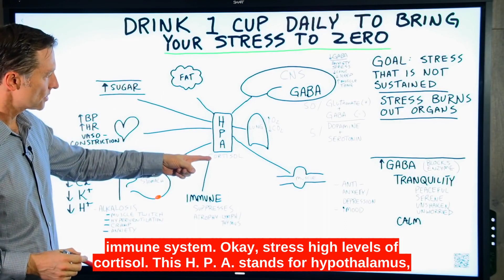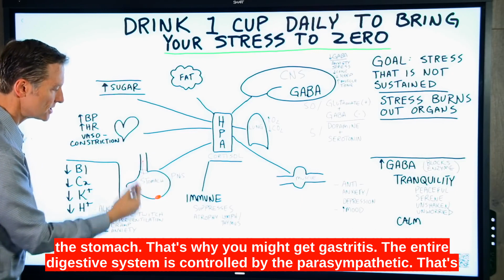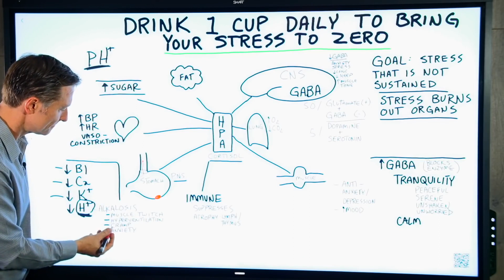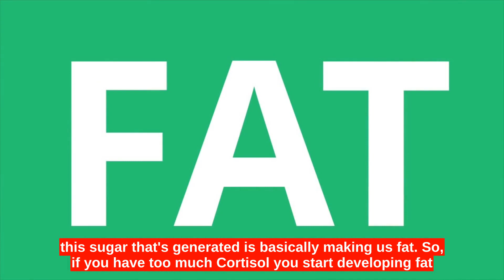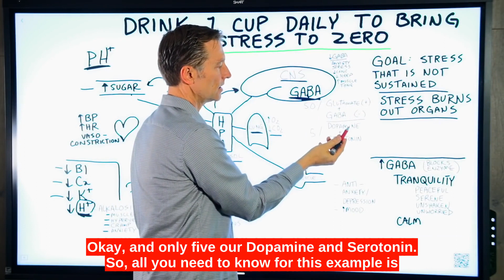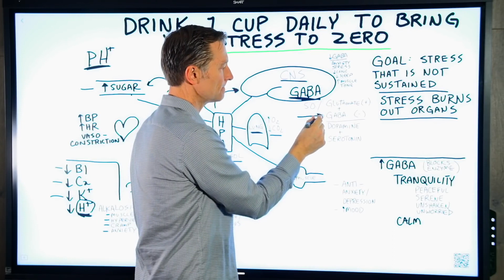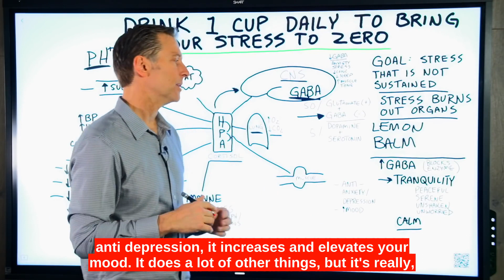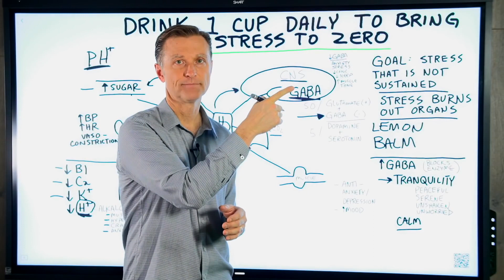How To Stress Relief By Drinking 1 Cup A Day - Dr. Berg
Watch this video on how to stress relief By Drinking 1 Cup a day of this natural remedy.

Number one the immune system. Okay, stress high levels of cortisol. This H. P. A. stands for hypothalamus, pituitary adrenal. So, when you perceive stress to your brain it goes through these different levels and then it comes out as cortisol and so now your body can start adapting to stress with the help of cortisol. So, cortisol kind of goes through these organs and adjust the organs to deal with this stress. But with the immune system uhm it basically turns off and that makes you very susceptible to viral infections and all sorts of things.
Okay!, so stress is very bad for the immune system. Okay, so now the stomach, you can actually develop an ulcer. You can have the acid starts splashing up causing GERD, there's more gastric acid increase in the stomach. That's why you might get gastritis. The entire digestive system is controlled by the parasympathetic. That's the rest and digest. That's the opposite of this stress mechanism right here. So, stress pretty much turns off the digestive system. Try to digest when you're under stress, it just doesn't work. Now as a side note stress also depletes you of vitamin B1, Calcium, Potassium and this thing right here. H+, that's a Hydrogen Ion. Now, what does that mean?. What does how does that relate to anything?.
Well, when you're going through stress, you lose the hydrogen ion, what is the Hydrogen Ion?. Well you know what you've heard of PH before?. Right, PH that's the power of the Hydrogen Ion. So, basically this is an acid. So, when you go through stress, you're jacking up cortisol, you're losing you're acids and guess what?. You become too Alkaline. So, you would think that stress makes you acid. No, it doesn't. It makes you excessively too Alkaline and the symptoms of Alkalosis our muscle twitching, hyperventilation, cramping, anxiety. Interesting!. Now, stress affects the heart by increasing the blood pressure, the heart rate and creating a constriction of the Coronary Artery, stress affects the blood sugars by turning things into sugar.
And what happens is you basically starve of oxygen. But the point is that stress throws off your lung and causes an inability to breathe. And think about asthma. Think about people during panic attacks. People who have anxiety, they're trying to get more oxygen and that's making things worse. You should basically just breathe through your nose, calm your breath down and then you'll get more oxygen like really slowly.
Okay, and only five our Dopamine and Serotonin. So, all you need to know for this example is GABA is very very very important in relationship to Cortisol. It controls this excessive amount of Cortisol. So, when people go through excessive amount of stress over a period of time, they don't necessarily burnout the adrenals, they're burning out this neurotransmitter right here. So, this remedy, I'm going to talk about inhibits GABA. It blocks the enzyme that slows down the degradation of GABA, thus increasing GABA, which turns off Cortisol. So, these little hormones that are coming out of the Hypothalamus Pituitary down to here are all turned off when you increase GABA.
Okay?. And that remedy is Lemon Balm Tea. That's right. You want to start drinking on a regular basis Lemon Balm Tea. It's very, very simple. You have one in the morning, maybe one in the afternoon, maybe one a little bit later. And this has certain vital nutrients to increase GABA. One of the big effects that Lemon Balm has over your body is it increases tranquility, right?. That's a really cool word, tranquility. What does it mean?. It means peaceful serene, unshaken, unworried.
So, it increases your tolerance to stress. It helps you to be calm. It has properties of anti anxiety, anti depression, it increases and elevates your mood. It does a lot of other things, but it's really, really good for reducing Cortisol.

0:00 Introduction: Decrease stress
0:50 How stress affects the body
5:30 How this remedy works
6:48 How to lower stress
8:22 Check out my video on how to use acupressure to lower stress!